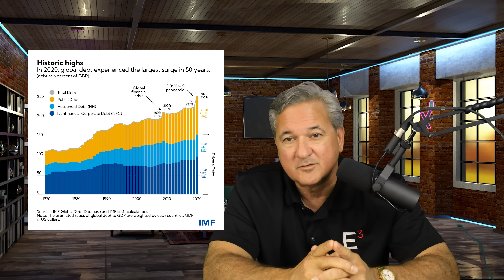Inflation, the Treasury Bond Market, and the Future of the Economy: What You Need to Know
What is the Treasury bond market and why is it so important for the future of the economy? In this video, we explore the significance of the Treasury bond market in relation to inflation and how it can affect your investments and financial goals. Discover the crucial role that Treasury bonds play in the broader financial landscape and learn what you can do to prepare for the future.

ABOUT GREG :
Greg is the author of 7 Skills to Develop Resilience in Setbacks, Crisis and Chaos. He's not a get rich quick Guru or a YouTube poser with a "Big hat, but no cattle", just counsel and advice from a Blue Collar background that's been there and kept it by plowing hard ground.

Greg offers a wealth of personal experiences, practical advice, success stories, and even some informative setbacks, all presented here to educate and inspire. Whether you're a new or seasoned investor, the information and resources on this channel will set you on a path where you and your investments can thrive.

Although Greg Barron and his affiliates take all reasonable care to ensure that the contents of this channel are accurate and up-to-date, all information contained on it is provided 'as is.'

Greg Barron makes no warranties or representations of any kind concerning the accuracy or suitability of the information contained on this channel.

Any links to other websites are provided only as a convenience and GregLBarron.com and TheBarronCompanies, Inc. and BarronCapitalPartners, LP. encourages you to read the privacy statements of any third-party websites.

All comments will be reviewed by the GregLBarron staff and may be deleted if deemed inappropriate. Comments which are off-topic, offensive or promotional will not be posted.